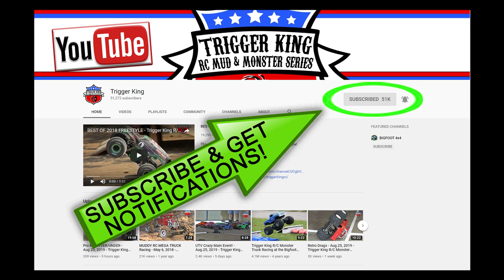Event #3 Retro Monster Truck Racing Brkt.2 - Jan.12, 2020 - Trigger King R/C Monster Trucks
Old school retro racing from January 12, 2020 at event #3 of our winter season series.